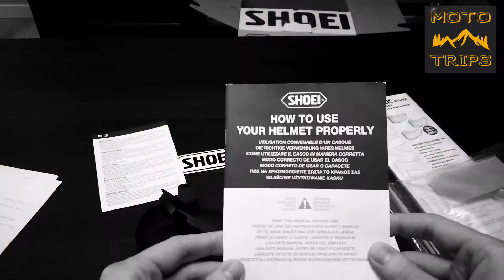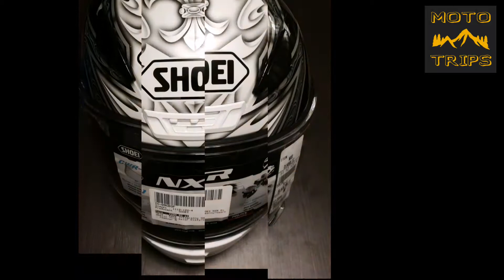Shoei NXR unboxing - pierwszy kask - kompletujem sprzęt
Pierwszy kask kupiony! Sprawdźcie co znajdziecie w pudełku kupując Shoei NXR.